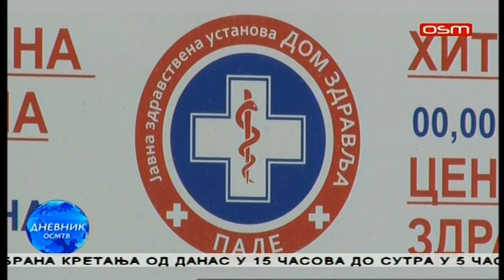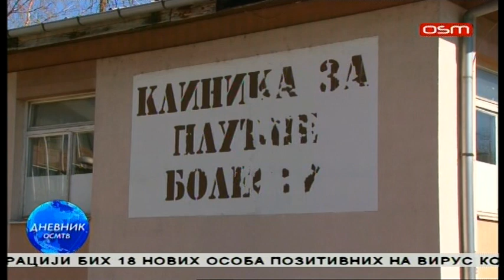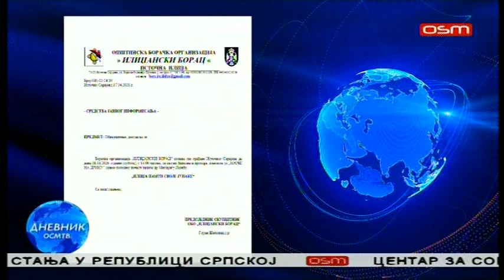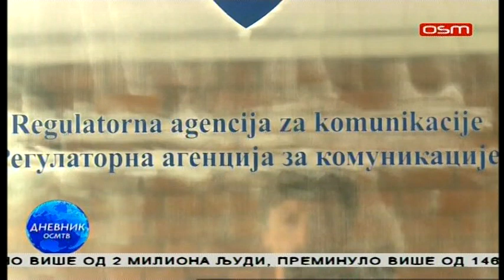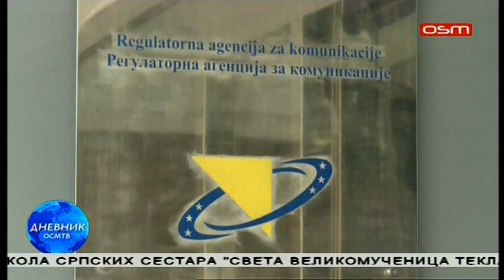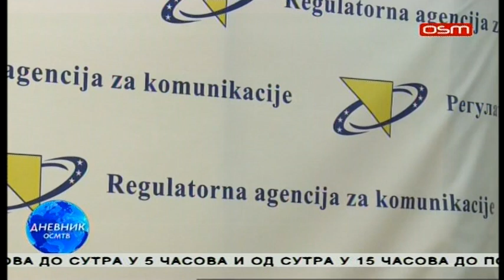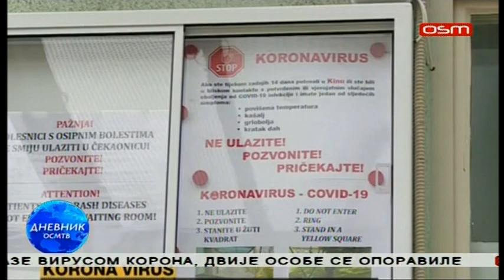DNEVNIK OSM TV, 17.04.2020.